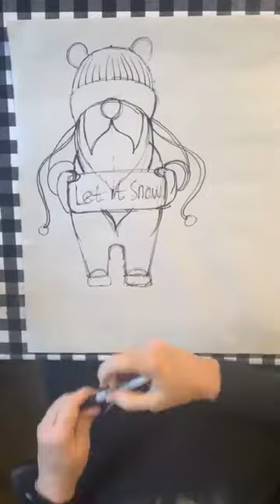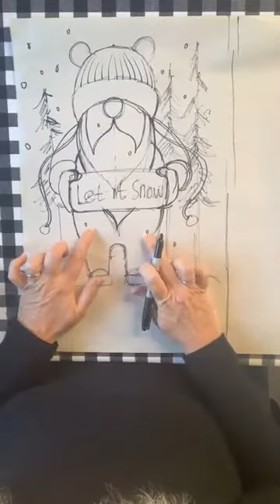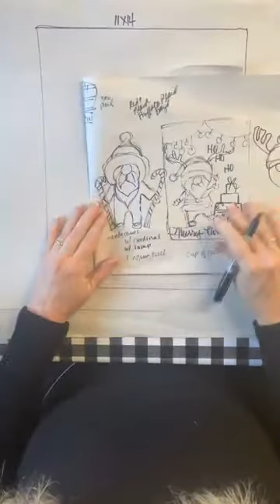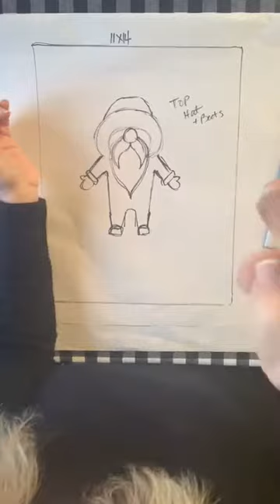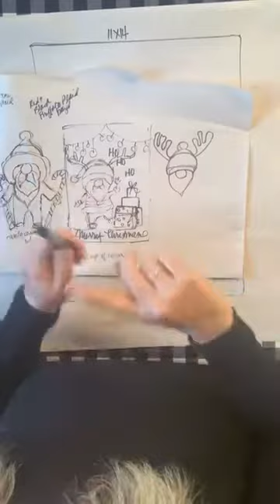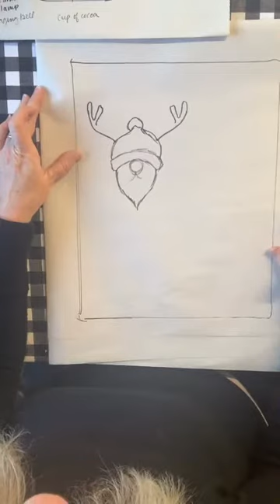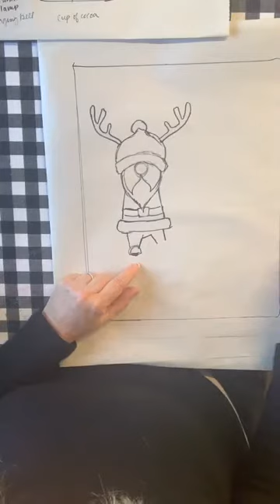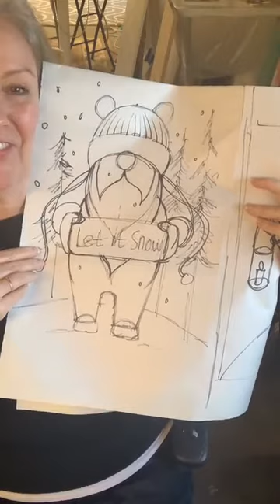Drawing Gnome Dudes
I shared this LIVE on my Artist Heart Studio FB page, its how I draw a gnome dude! Once you get the "base drawing" down it's super fun to change what he is holding and wearing and put him on different backgrounds. I made a FREE digital download bundle for you, go grab it
After I drew this I wanted to paint him so bad! So I decided to offer it as an online class, it's starting 11/12 and 11/13 at 7 pm central.